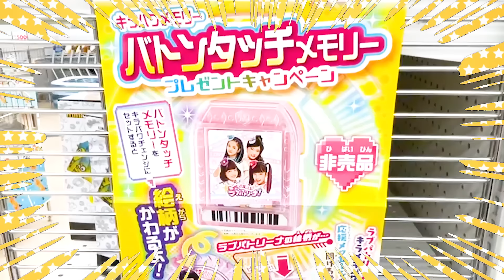キラパワに変身！キラメキパワーズおもちゃ大量購入！ - はねまりチャンネル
はねまりチャンネルの鉄板企画！キラパワ玩具発売初日に全部買いました！
キラメキパワーズおもちゃの種類を学んでみよう！